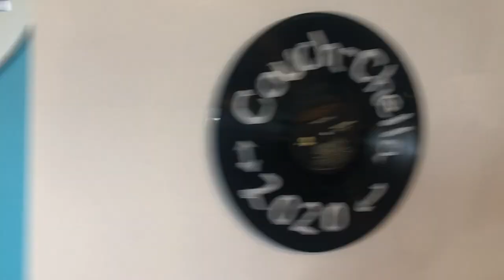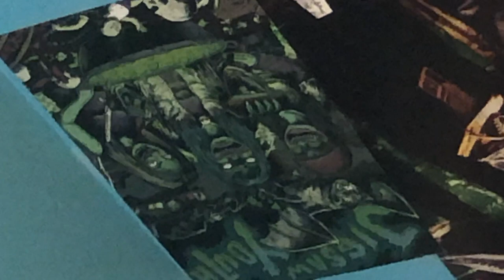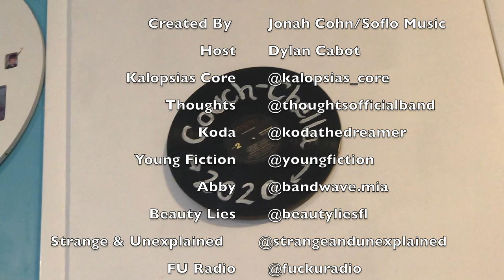COUCH CHELLA MUSIC FESTIVAL 2020 | Coronavirus Concert for Feeding America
Here at Soflo Music we continuously support our local community. As you know, the world is facing one of it's hardest challenges to overcome; the covid-19 pandemic. We decided to expand our support to our global community and we want you to join us! Soflo Music and CouchChella are partnering with feeding america. Over 40 million people are served each year through the Feeding America's nationwide network of food banks. They are currently one of the top charities helping people in need durring theese desperate times.

Now, I have a question for you. Will you give a gift today to help provide healthy meals to those in need?

To support efforts to end hunger, please click on the Donate button.

Together we can Set the Table™ for a hunger-free America, and continue to enjoy amazing music! Thanks in advance for your support!

FOLLOW EVERYONE WHO PARTICIPATED
Soflo Music @soflomusic
Strange & Unexplained @strangeandunexplained
Kalopsias Core @kalopsiascore
Jigsaw Youth @jigsawyouthband
Young Fiction @youngfiction
Watching Paint Dry @watchingpaintdrytheband
Beauty Lies @Beautyliesfl
Saving Herald @savingherald
Thoughts @Thoughtsofficialband
FU Radio @fuckuradio
Abby/Bandwave @bandwave.mia

Feeding America is the leading domestic hunger relief organization with a nationwide network of 200 food banks. As individuals, charities, businesses and government, we all have a role to play in ensuring every family has enough to eat and the Feeding America network of food banks is leading the charge in communities across the country. Every dollar you give helps share 10 meals with families, children, and seniors across America.